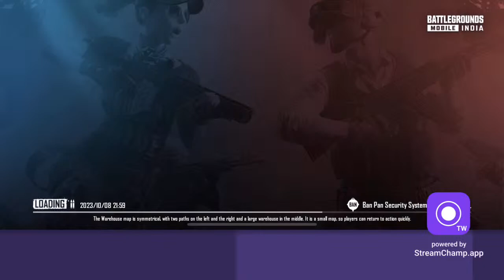Copy of Duryodhan gaming Live Stream